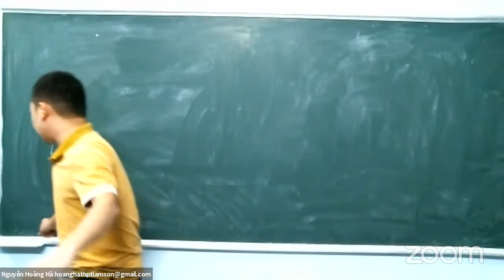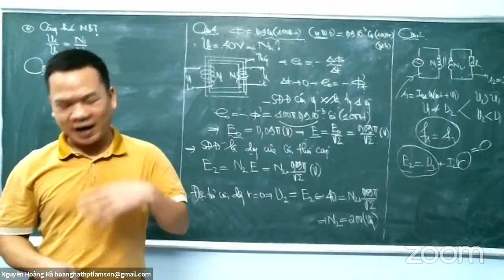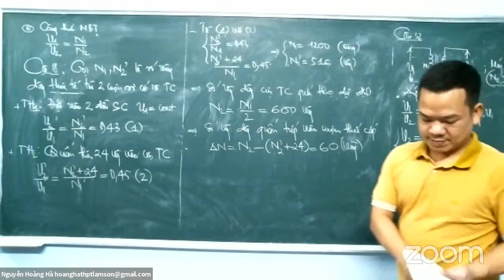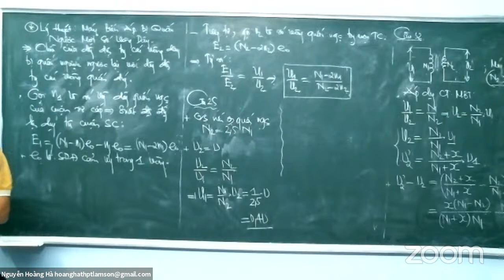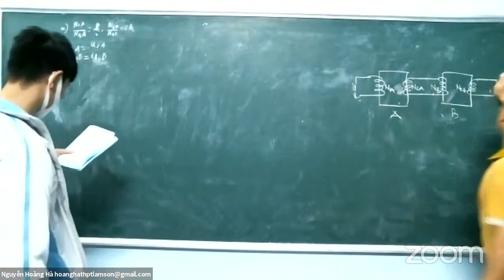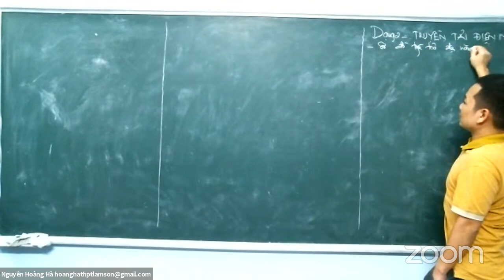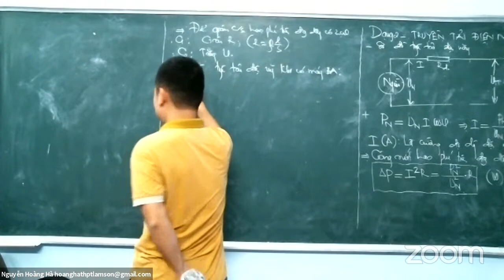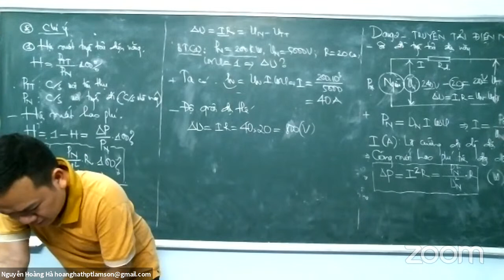VL12-CD9-TRUYEN TAI DIEN NANG